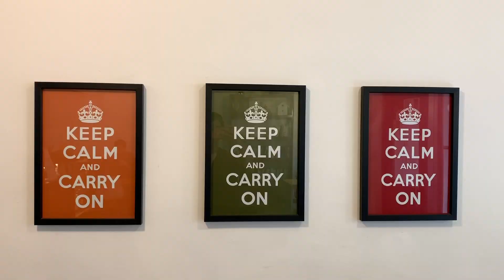vickytv/HÀN QUỐC 2019/KOREA BEFORE CORONA/DU HỌC HÀN QUỐC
Xin chào các bạn~ Trong vlog lần này mình chia sẻ tới các bạn những hình ảnh của Hàn Quốc năm 2019, trước khi dịch Corona bùng phát. Nhớ khoảng thời gian này lắm luôn ý.